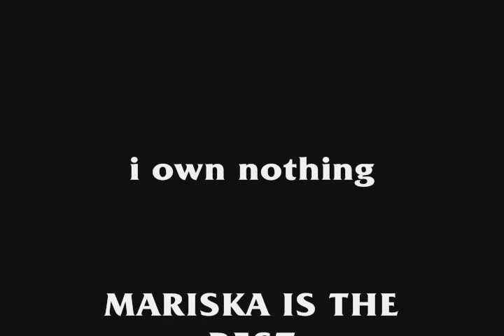Amazing-Mariska Hargitay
A video i made showing just how awesome Mariska Hargitay is using clips from various interviews and appearances, and seal's song Amazing, coz well...she is :D.